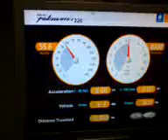Dyno Test of 220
Dyno test of 220 pulsar in Chennai